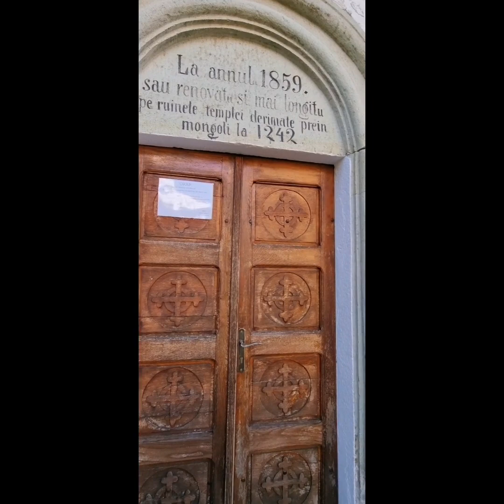Abandoned church ROMANIA